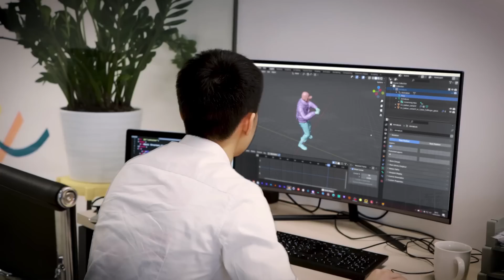Pros react to Counter-Strike 2: Innovations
Counter-Strike 2: Innovations hit the community like a tidal wave.
How would the CS Pro Players react to such a shift in the Meta?!